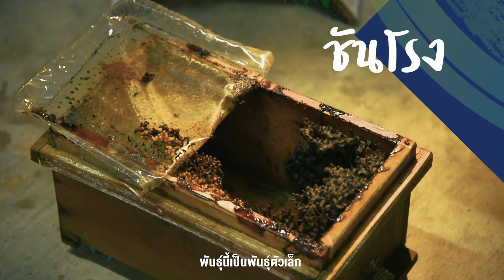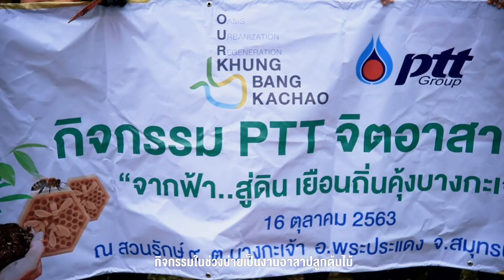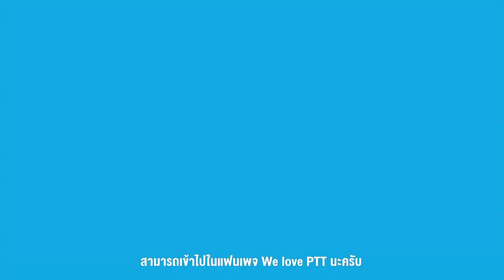คนมันส์พันธุ์อาสา | PTT จิตอาสา จากฟ้า...สู่ดิน เยือนถิ่นคุ้งบางกะเจ้า (FULL)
จิตอาสา...ดูแลปอดให้คนกรุง ‘คุ้งบางกะเจ้า’

- The Best Urban Oasis of Asia -

คนมันส์พันธุ์อาสาจับมือกับสมาชิกกลุ่มปตท. เข้าร่วมเป็นจิตอาสาดูแลพื้นที่สีเขียวใจกลางเมือง เรียนรู้การทำสบู่จากผึ้งชันโรง พร้อมทำกิจกรรมอาสาเพิ่มประชากรสิ่งแวดล้อมสองริมฝั่งคลอง นำไปสู่การพัฒนาชุมชนอย่างยั่งยืน
ติดตามคนมันส์พันธุ์อาสาเพิ่มเติม